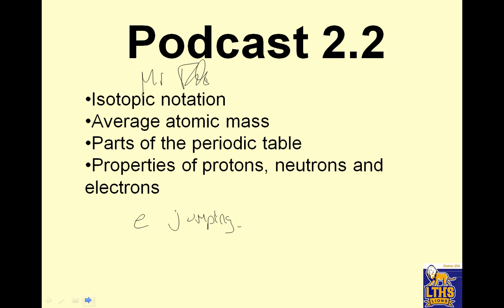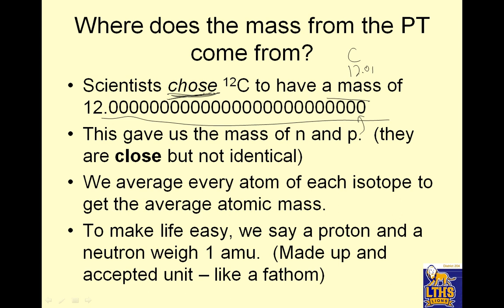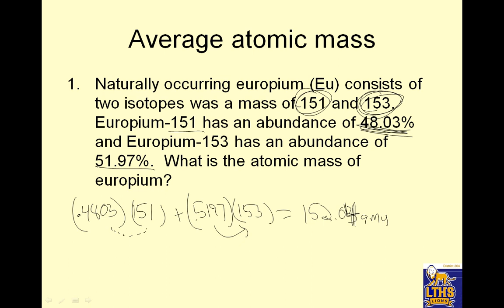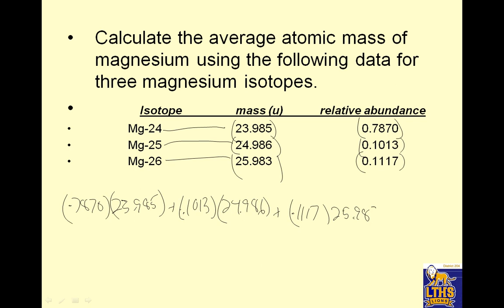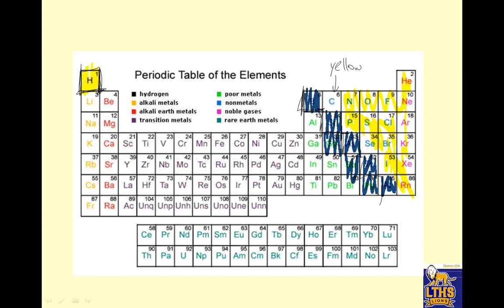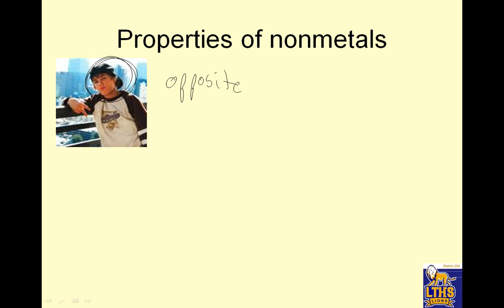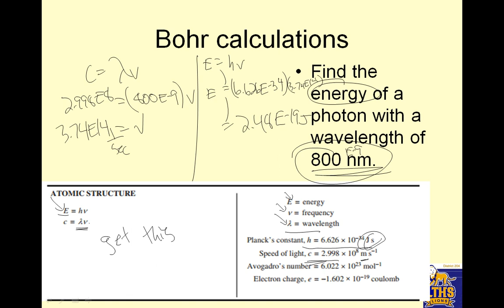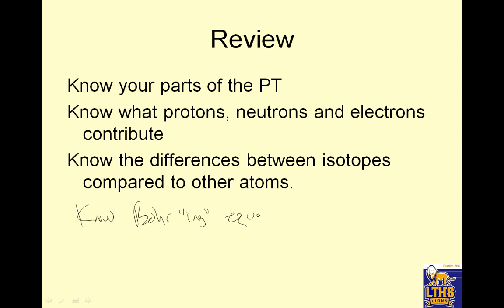LTHS AP Chem 2.3 isotopes bohr math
lths, ap, chem, chemistry, isotope, 2.3, bohr,